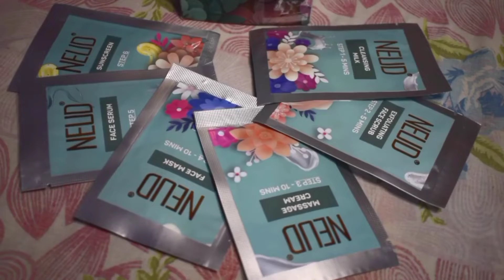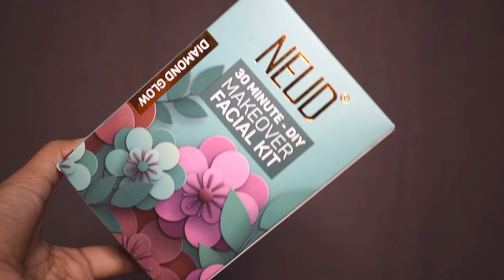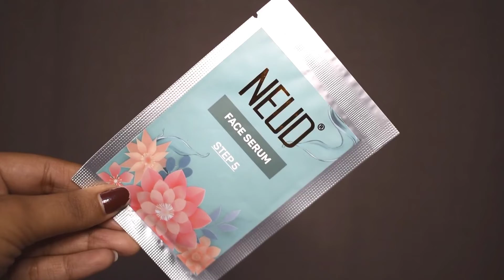Under 300rs DIY Makeover Facial Kit | Salon like glow✨ at home | Rakhee Kumari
Copyright- All the content and images on  this channel belong to me and are protected under copyright law. Kindly Don't copy.

 Stay happy !!